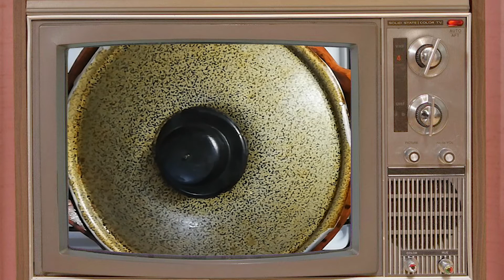Macarrones con queso + morrón + piña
Hola! Hoy les traigo una receta fácil y deliciosa para que hagan consomé y tacos de sudadero en sus casas.